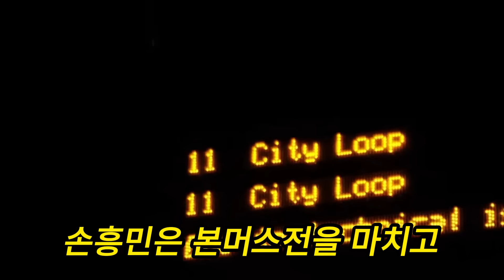BBC: "레비 회장이 그럴 줄 몰랐다"; 리샬리손이, 토트넘 추방 위기에; 손흥민, 레비의 어리석은 요구에 반발; 미친 결정 팬들의 격노 불러일으킴!